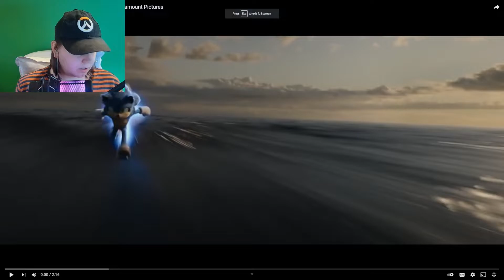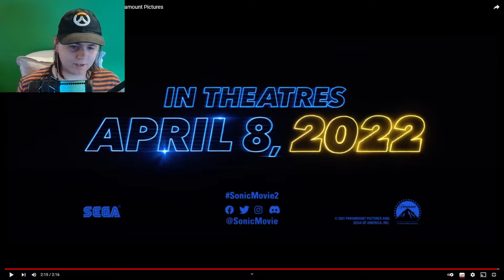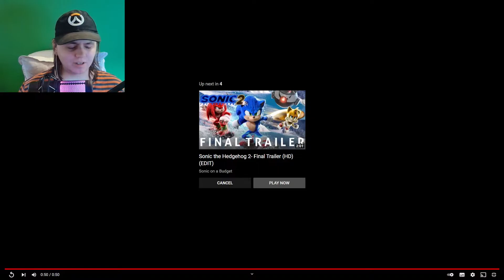Sonic the Hedgehog 2 (2022) - "Official Trailer" + "Big Game Spot" + "Blue Justice" REACTION